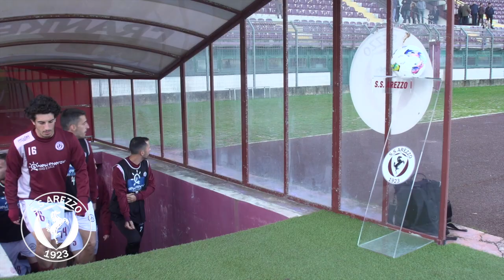SSArezzo, Arezzo-Grosseto (2-1) vista da bordocampo